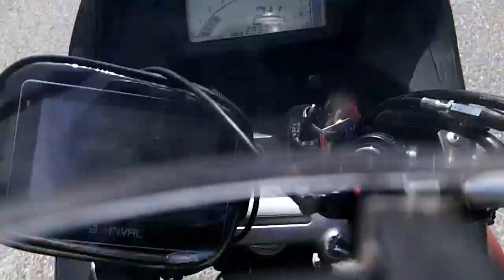Motorrad Tour Korsika Vivariu Day6 Part1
Motorradtour nach Korsika mit netten Einblicken in die Insel Korsika, Sehenswürdigkeiten und Straßen.
Motorcycle tour to Corsica with nice insights into the island of Corsica, sights and streets.
E1